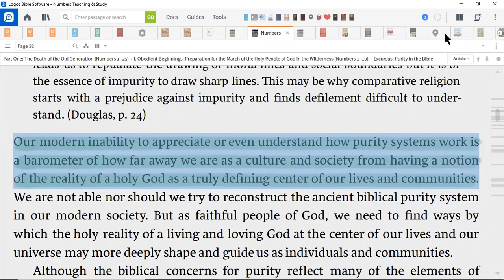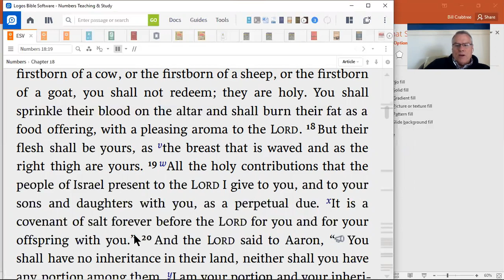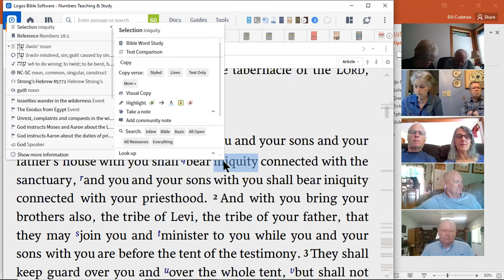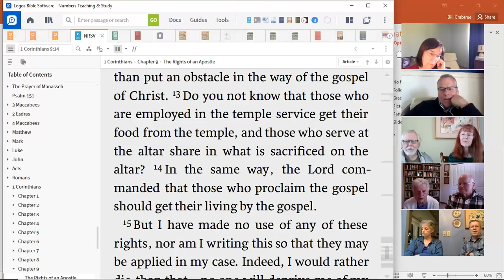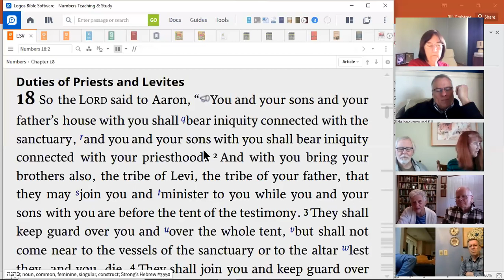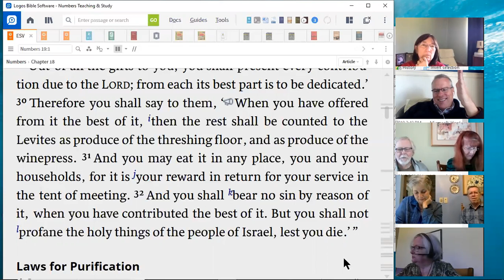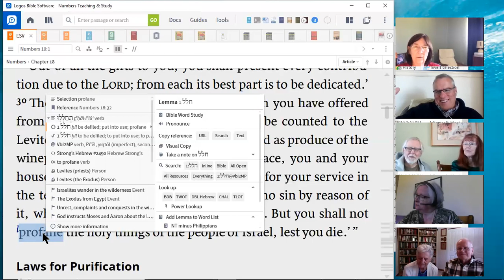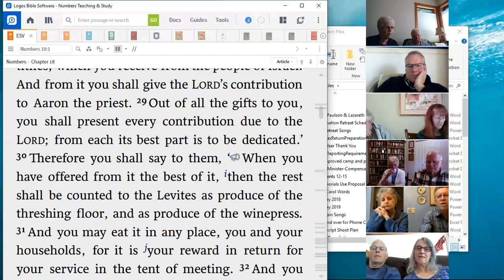Numbers 5 7 2020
We look chapter 18 and the directions given to Aaron and the people about how the priests should work and be provided for.  We discuss the importance of the office of a "priest" or "pastor" in addition to the dangers.  We then move on to talk about sacred spaces as well.